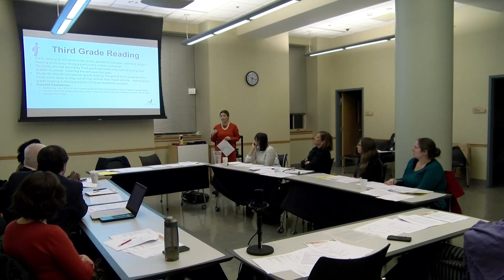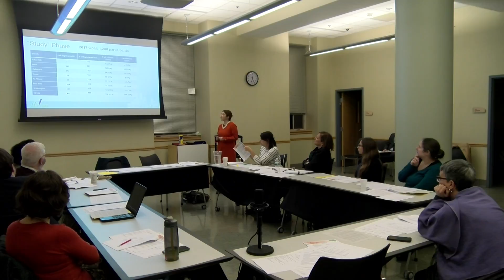APL Trustee Meeting | December 2017